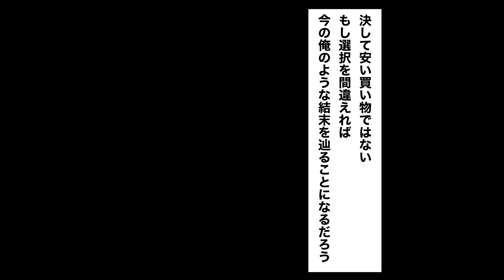【漫画】持ち家か賃貸か。究極の論争に決着！？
持ち家に住むか賃貸に住むか。色んな側面から、よく考えて選びましょう。